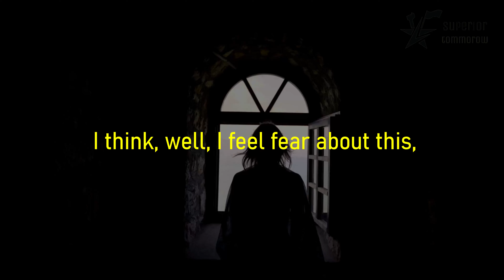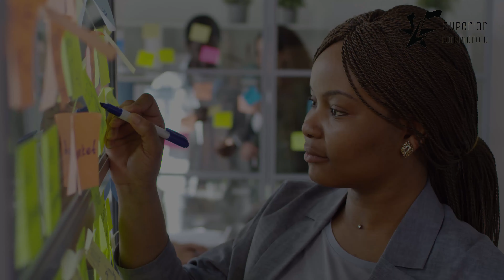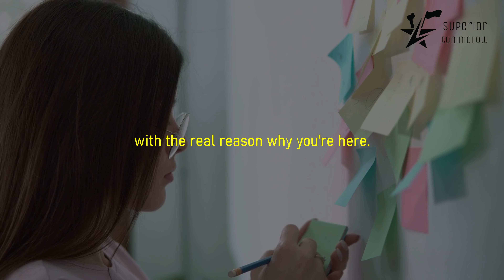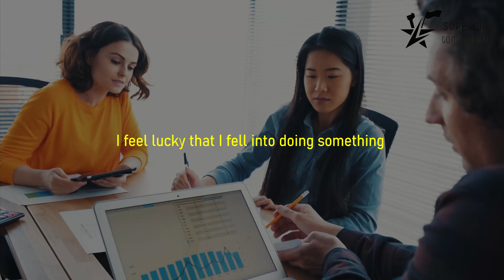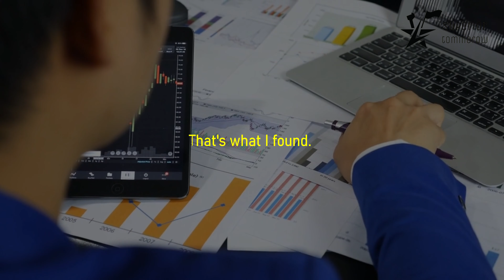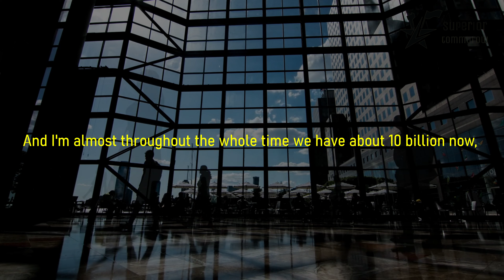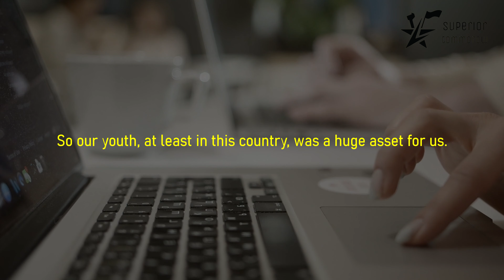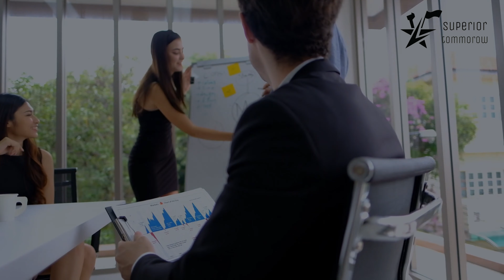''The Most Successful ENTREPRENEURS Think'' | BUSINESS MOTIVATION FOR ENTREPRENEURS!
SUPERIOR TOMORROW is here to provide the best motivational videos to feel motivated all the moment as in this 2020 everyone wants to be successful but they are not motivated enough to succeed enough. so we are here to bring you the best motivational videos.

9 LIFE-CHANGING books
► Rich dad poor dad
► $100 startup
► Think and grow rich
► The 4-hour workweek
► The richest man in Babylon
► How to win friends and influence people
► The magic of thinking big
► The intelligent investor
► One Thing